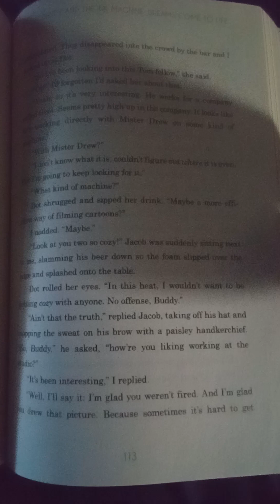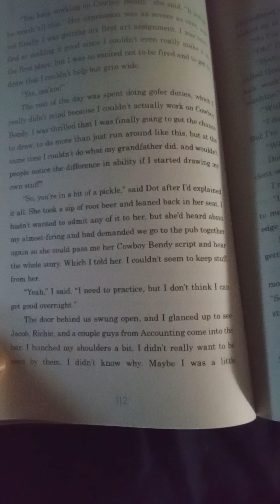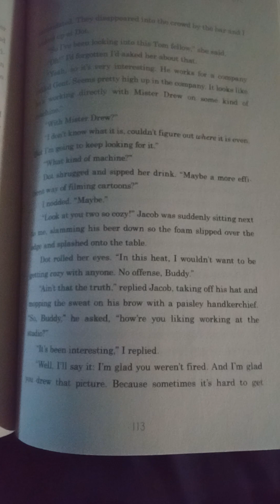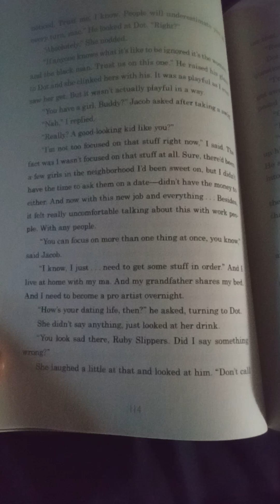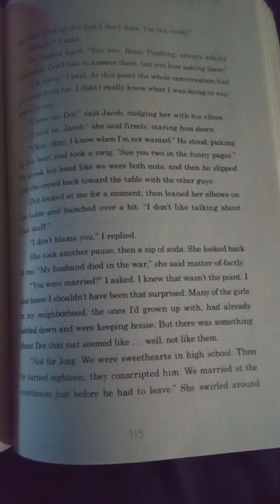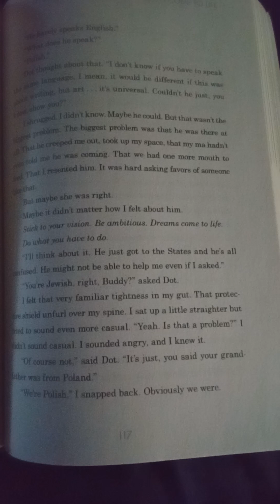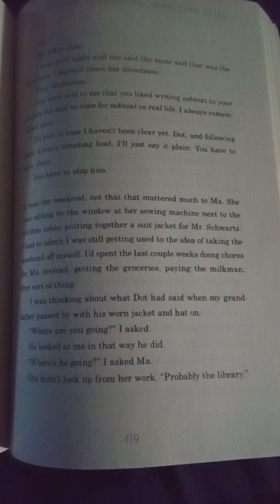The bendy files episode 18: time with grandpa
Buddy decides to go out with his grandfather to hopefully learn to draw cartoons.